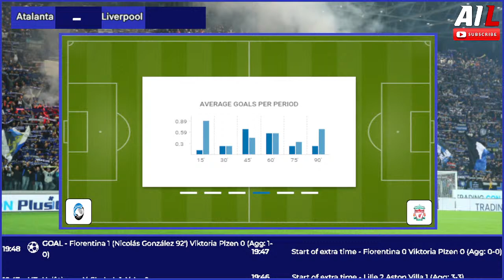ATALANTA vs LIVERPOOL Live Stream UEFA EUROPA LEAGUE QUARTER FINAL Commentary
Truly unbelievable scenes were on display in the first-leg of this UEFA Europa League (UEL) quarter-final tie, as Atalanta defied the odds with a 3-0 win over European juggernauts Liverpool at Anfield. That severely jeopardised Liverpool’s hopes of reaching a 21st European semi-final, a stark contrast to Atalanta who are primed to make just their second ever appearance at that stage if they can get the job finished here.

The Italians will take some stopping from realising that dream, proven by the fact that they’ve lost just one of their last 22 UEL matches (W13, D8). If the Gewiss Stadium faithful needed any more comforting, they can look to the fact their side have won the first-leg of a European tie away from home on two previous occasions, and going on to progress in both!

In contrasting fashion, Liverpool have been beaten in a home first-leg encounter in UEFA competition twice before, and were eliminated on both occasions. They were denied a 250th win in all European competition on Merseyside last week, and will need to achieve that feat in remarkable fashion if they’re to progress on this occasion, which would also see the departing Jürgen Klopp become the first Liverpool manager to guide his team to five European semi-finals.

Luckily, the Reds have a history of memorable European comebacks, and will need to produce a performance similar to their only prior visit to Bergamo, a 5-0 win in November 2020. A result like that seems highly unlikely though, especially after their Premier League aspirations took a similar blow to their European hopes last time out, following a shock 1-0 defeat to Crystal Palace at the weekend which once again highlighted their wasteful nature in front of goal.

Players to watch: Atalanta’s Mario Pašalić may have already struck the killer blow with the third at Anfield last week, but with his four prior goals this season all coming in home wins, he’ll be looking to put the final nail in the coffin. Another chapter of Liverpool European history may rest on the shoulders of Darwin Núñez, who has fired his club to victory in all 15 of his goalscoring appearances this season.

Hot stat: Liverpool have scored three or more goals only four times in their last 20 away games.